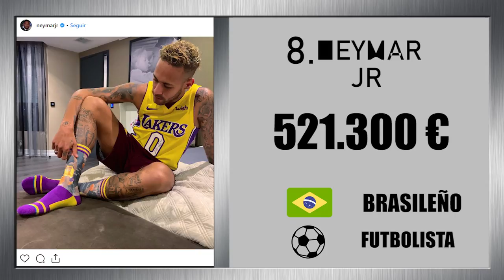¿Quiénes son los instagramers mejor pagados?